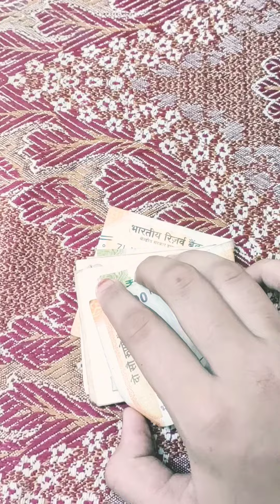Tips to Hide your money || Easy and Amazing Idea || rose edits❤